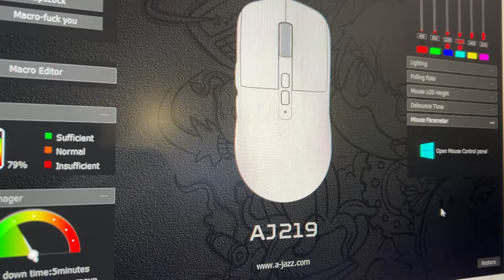[ENG] Ajazz AJ219 Attackshark X6 Review PMW3395 budget mouse with a charging dock!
Get your chair here!

0:00 INTRO
0:14 BUILD
0:50 SHAPE
1:18 BUTTON PLACEMENT
2:05 SOFTWARE & BATTERY

Wechat: zynthox